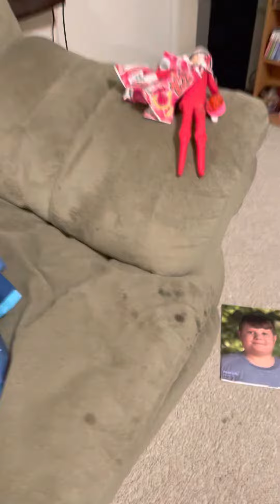The 20th day of Christmas with Preston￼.